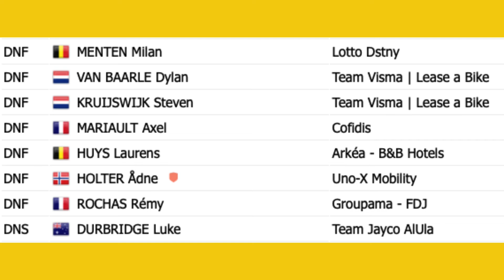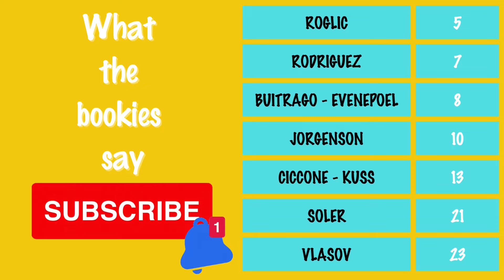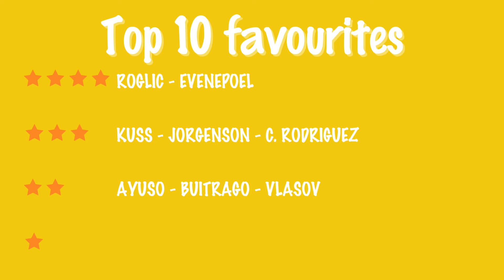Critérium du Dauphiné 2024 Stage 6 - PREVIEW / FAVOURITES / PREDICTION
Critérium du Dauphiné Stage 6 preview - top 10 favorites & podium prediction.

0:00 - Critérium du Dauphiné 2024 Stage 5 recap
0:27 - Critérium du Dauphiné 2024 Stage 6 race situation - preview - course profile
1:01 - Critérium du Dauphiné 2024 Stage 6 riders to watch + betting odds
2:05 - Critérium du Dauphiné 2024 Stage 6 Cycling Guy  favourites + podium prediction